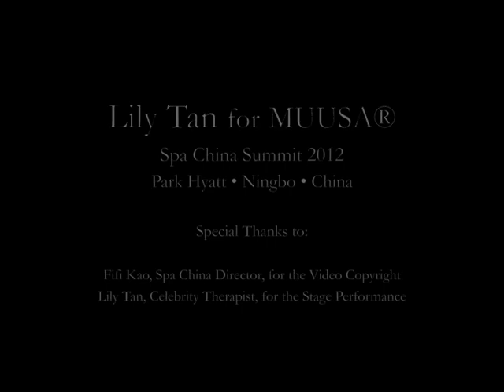Lily Tan for MUUSA ® - Spa China Summit 2012 • Park Hyatt Ningbo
Special Thanks to:

Fifi Kao, Spa China Director, for the Video Copyright and
Lily Tan, Celebrity Therapist, for the Stage Performance

8 September 2012